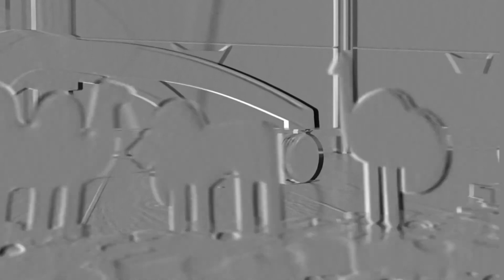georello Jungle Gears Clip 1